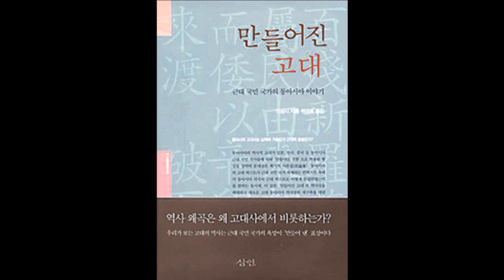만들어진 고대 (上) - 이성시 (이희진의 역사읽기)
국민tv라디오,30분책읽기,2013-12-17